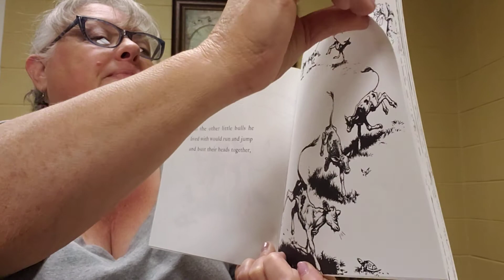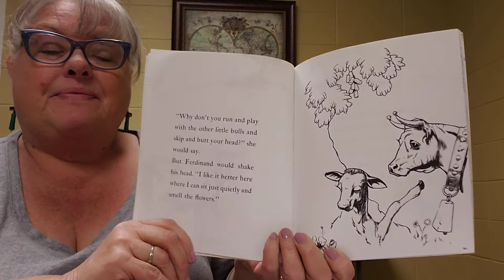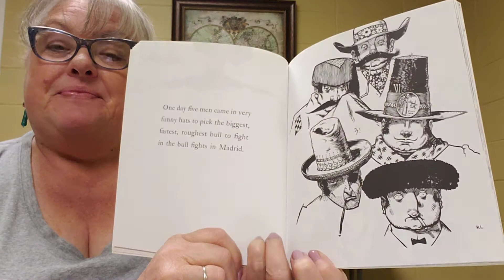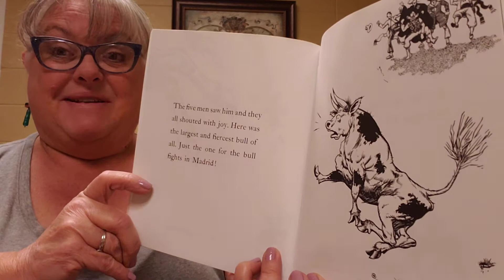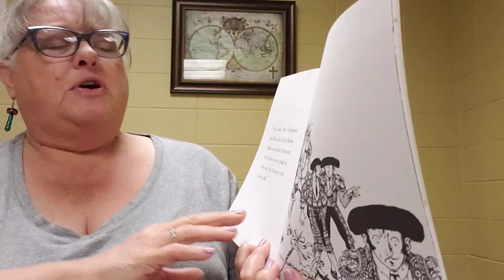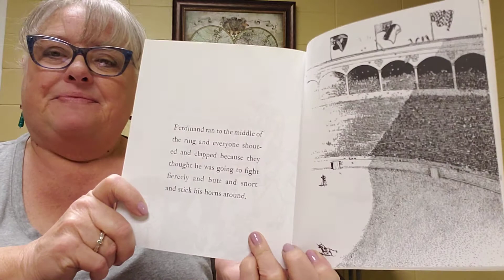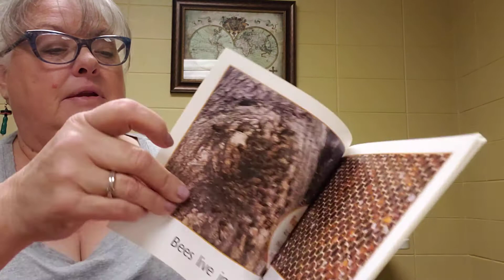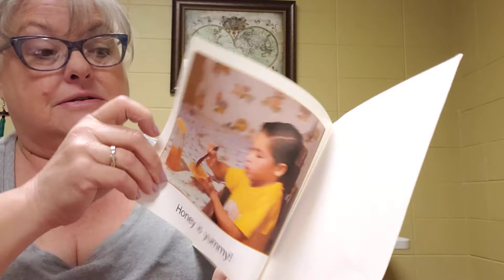The Story of Ferdinand by Munro Leaf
Spain, kindness, individuality